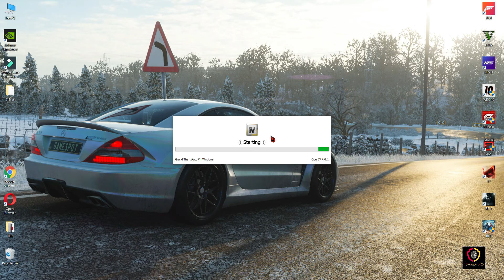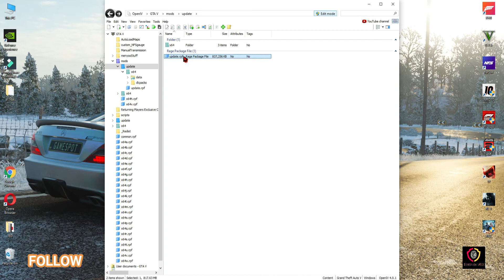Porsche 911 Turbo S Cabriolet Download & Install in GTA V | GTA 5 MODS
HowTo Fix